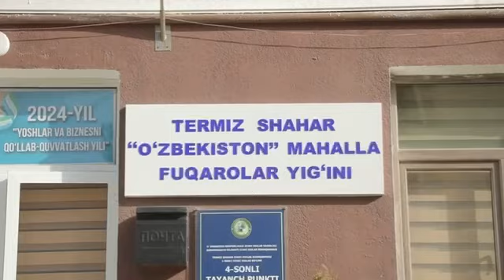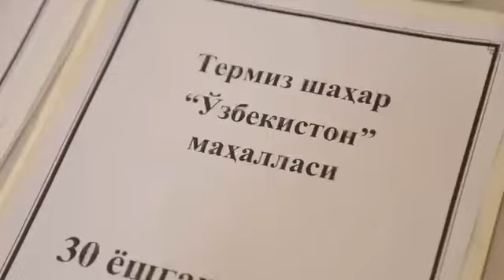Surxondaryo viloyatida Yo‘l patrul xizmati xodimlari, siyosiy partiya a’zolari va mahalla...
Surxondaryo viloyatida Yo‘l patrul xizmati xodimlari, siyosiy partiya a’zolari va mahalla yettiligining hamkorlikdagi yo‘l-transport hodisalarining oldini olishga qaratilgan chora-tadbirlari mahalladan boshlandi.